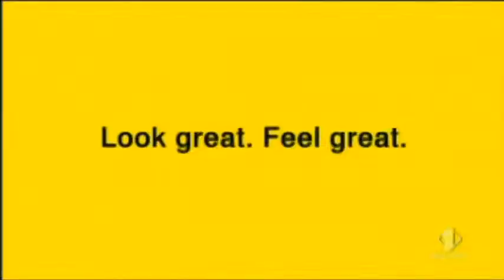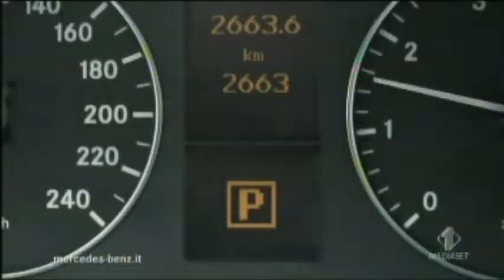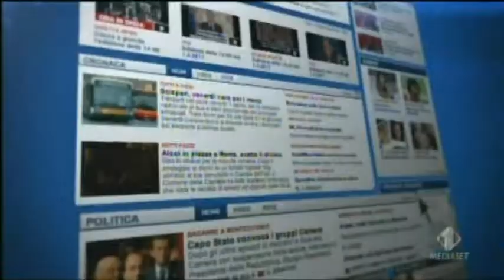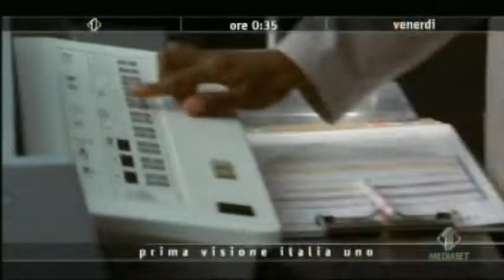Sequenza I1 Maggio 2011 (1/4)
Fonte: SBG2192